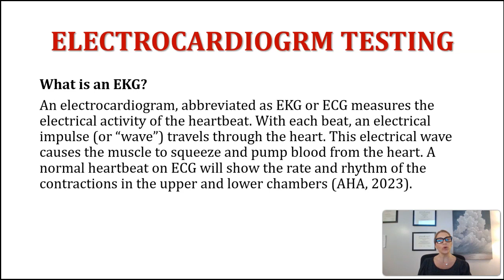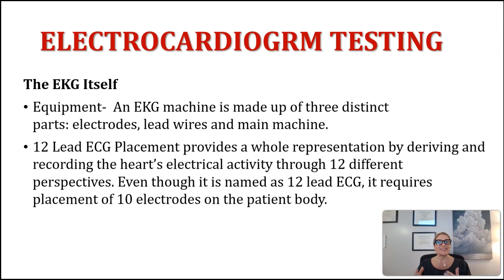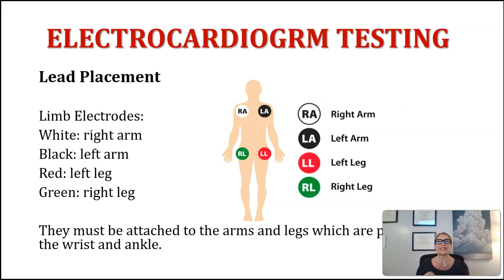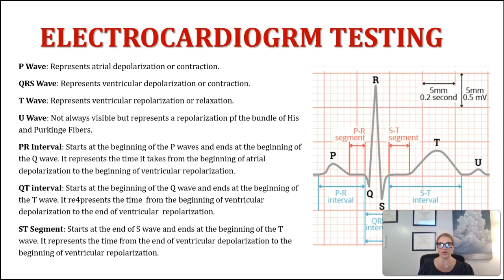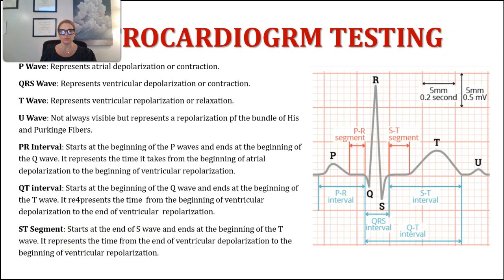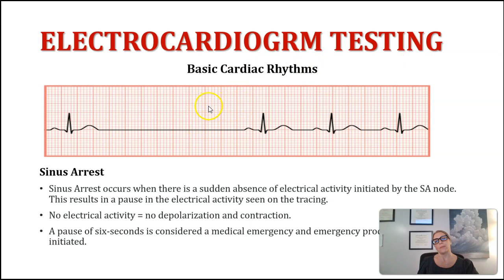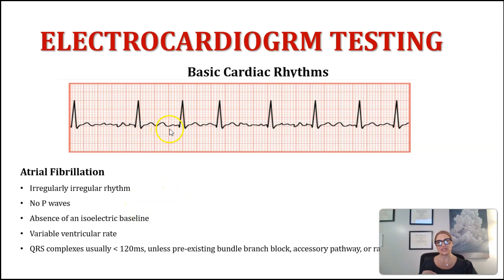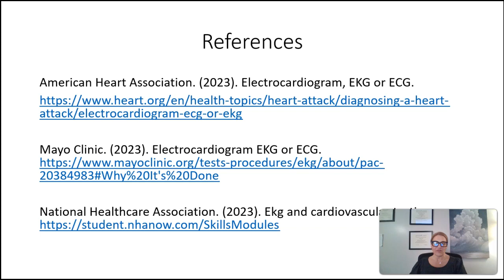Electrocardiogram (EKG) Testing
Advanced eClinical Training (ACT) introduction to EKG lecture provides an overview of the electrocardiogram (EKG) test, a common diagnostic tool used to evaluate the electrical activity of the heart. This lecture covers the basics of EKG, including the equipment used, the placement of electrodes on the body, and the interpretation of the results. It also covers the normal and abnormal EKG waveforms, common cardiac arrhythmias, and their significance.

Advanced eClinical Training (ACT) provides comprehensive and immersive online medical certification courses to pre-health students and aspiring medical professionals. ACT's fully online, self-paced, instructor-led healthcare training courses deliver simulation-based instruction that lead to nationally accredited certifications required for in-demand medical jobs.

With these credentials, students are qualified to obtain positions in diverse medical settings and gain patient care experience (PCE). ACT aims to transform passionate pre-health students into competent healthcare leaders ready to make an impact on the world of medicine.

Developed by subject-matter experts, courses deliver guided learning experiences and nationally-recognized credentials designed for in-demand healthcare jobs. From interactive course content to personalized mentoring and career services, ACT's online training programs fully equip learners with skills and resources required to seamlessly transition into the healthcare field in as little as 8 weeks!

Online Medical Certification Courses:

Clinical Medical Assistant
Patient Care Technician
Pharmacy Technician
Physical Therapy Technician
Advanced Clinical Research Assistant
Advanced Medical Terminology Certificate
Pre-PA Mentorship Program

Mission: Innovative Training
Our mission is to drive the future of clinical training through innovation, accessibility, and educational excellence to develop dynamic, skillful and empowered students while fostering competent and compassionate future healthcare leaders.

Vision: Clinical Experience
By providing comprehensive clinical training and certification programs, pre-health students will acquire essential skills necessary to enter diverse fields of medicine as pre-health professionals and gain healthcare experience/patient care hours required for medical, PA, pharmacy, and nursing school.

Goal: Healthcare Leaders
We aim to prepare a new generation of healthcare leaders who will shape our world's future medical landscape. We strive to foster collaborative, evidence-based educational methods with immersive learning opportunities to equip learners with invaluable skills and resources necessary for long-term success in their professional healthcare journey.